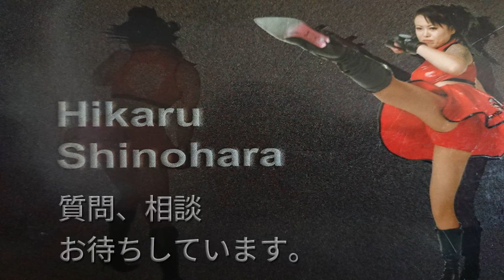篠原光、ヨックタイ・シスオー夫婦でタケノコ掘りに挑戦！挑むは大自然！収穫なるか元世界チャンピオン夫婦！！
今の時期、たけのこの時期なので
近くの山にタケノコ掘りに出掛けました♪
熊に気を付けながら山の中へ。
いざという時は二人で熊と戦います！！w
美味しいタケノコ料理の為に行ってきま～す♪

ヨックタイ・シスオー
Yokthai Sithoar
ยกไทย สิทธาร